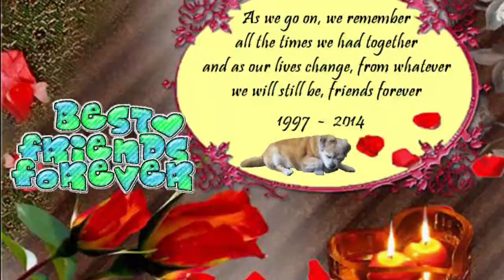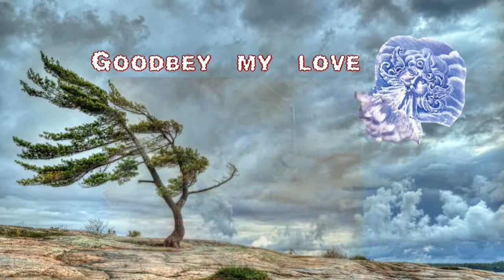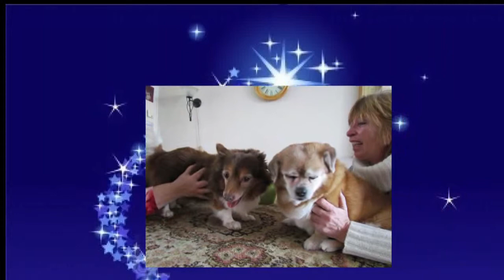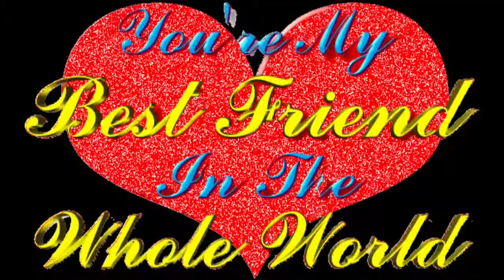film sasja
Lieve Beertje, Sasja mist je zo heeel veeelll,... wil je Binkie ajb een lik geven.